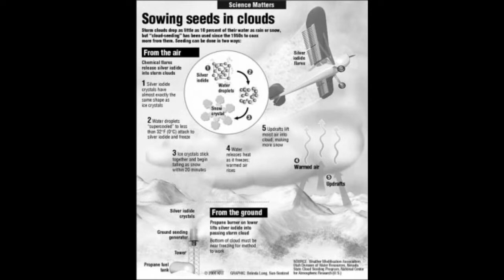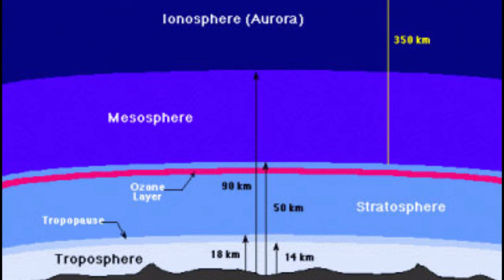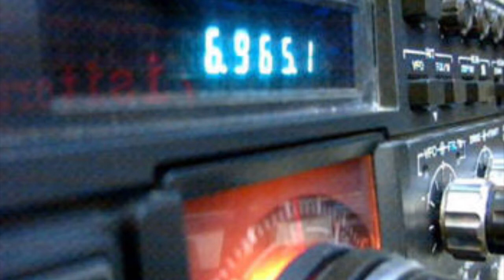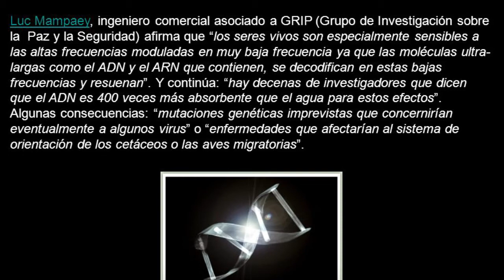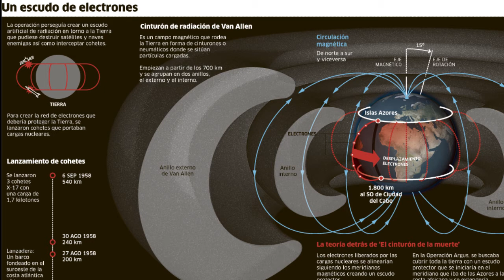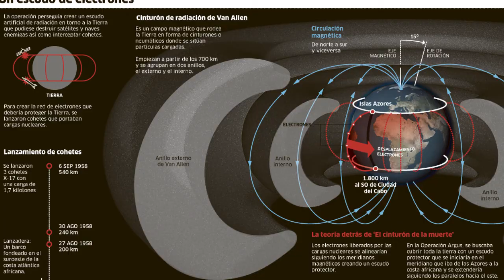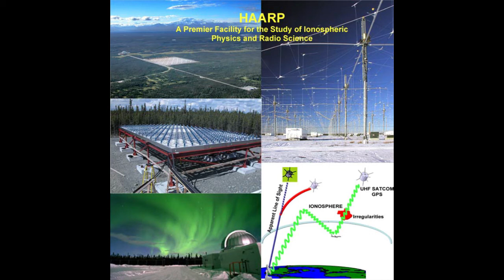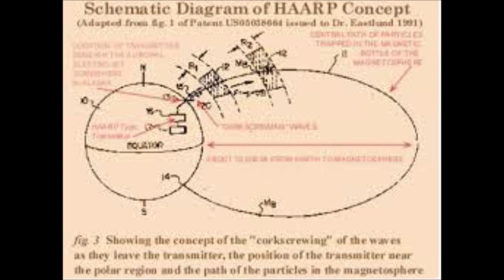¿ Existe Realmente el Cambio Climático o Es una Guerra Geofísica ?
Últimamente se esta haciendo más evidente la manipulación climática a la que estamos siendo expuestos.
Terremotos, cambios muy bruscos de temperatura en muy poco tiempo.
El HAARP y mas construcciones de este tipo repartidas por diferentes países y naciones están realizando ataques geofísicos para desestabilizar la política o economía e un país.
Edición de Sonido y Vídeo: Alex Cabrera